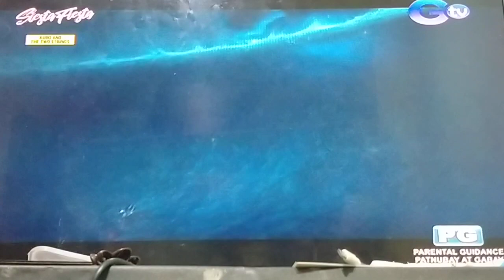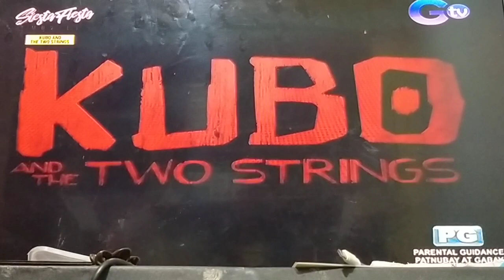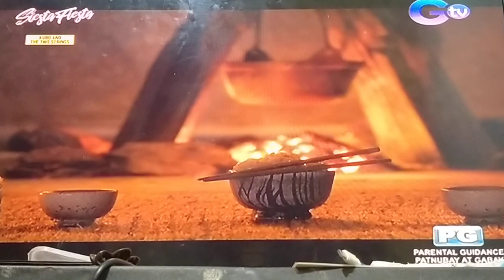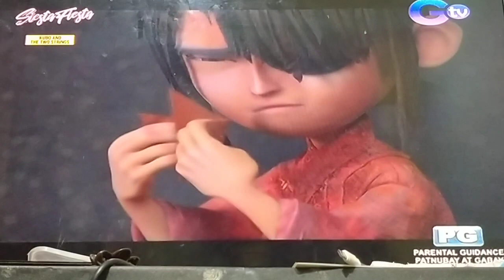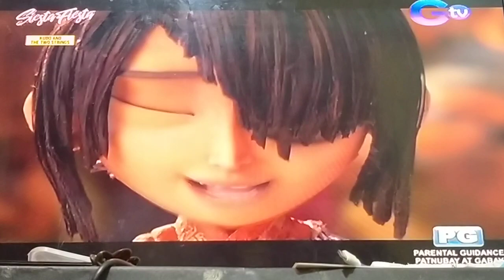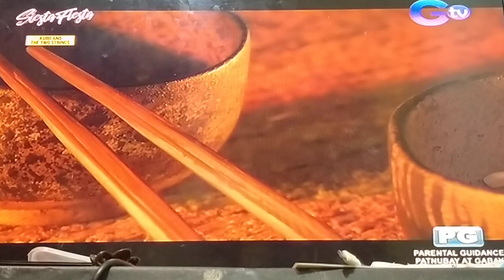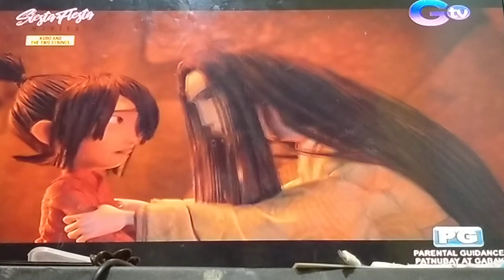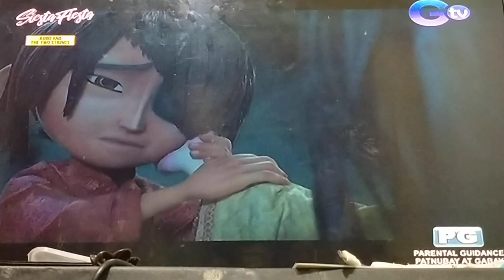Kubo And The Two Strings Tagalog dub 01